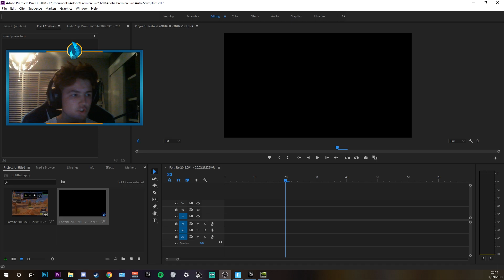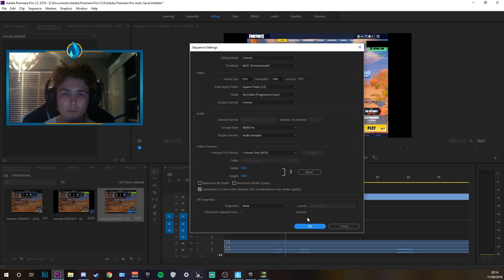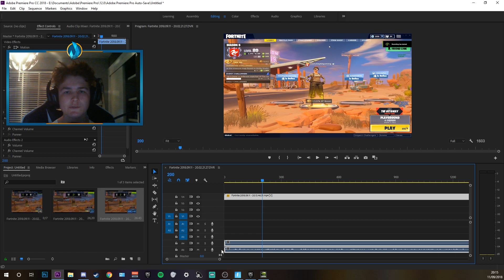🔧🔴 How To Record Stretched Fortnite With NVIDIA SHADOWPLAY (1440x1080p 4:3 Custom Resolution) 🔧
In this video i am going to be showing you how to record Fortnite Battle Royale with Shadow play if you play Fortnite with the 1440x1080 stretched resolution, This is with NVIDIA and it will work with any 4:3 Resolution so make sure to watch the whole video for all of the technique.